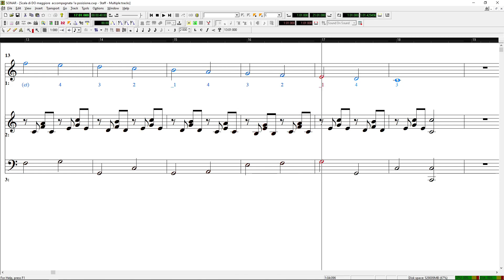C major scale with accompaniment Scala di DO maggiore accompagnata